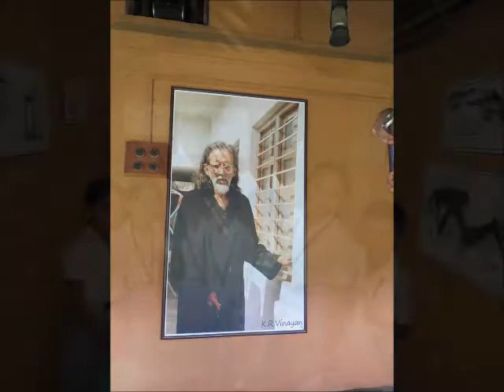TRIP TO THASRAK 2018